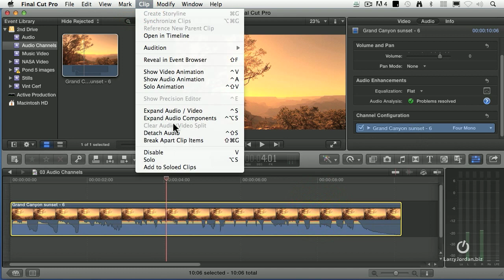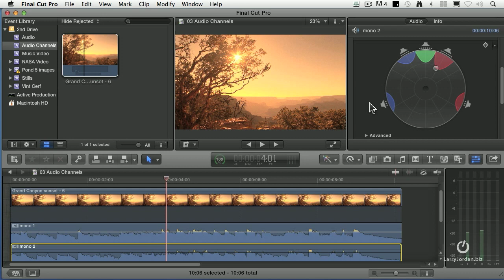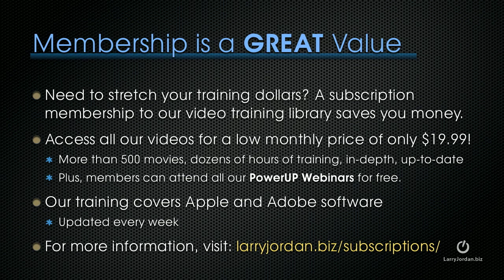Final Cut Pro X Surround Sound Panning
-- In this Final Cut Pro X webinar excerpt, Larry Jordan gives you an overview of surround sound panning. You can purchase the complete webinar, "Advanced Audio in Final Cut Pro X," - Enjoy!

As the Film in Scotland Team says, "Leis gach deagh dhùrachd."